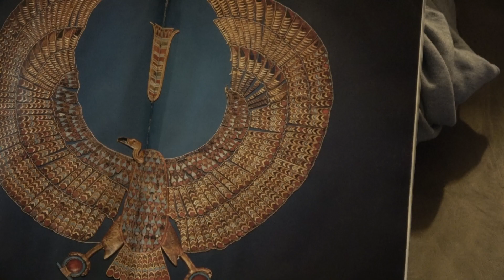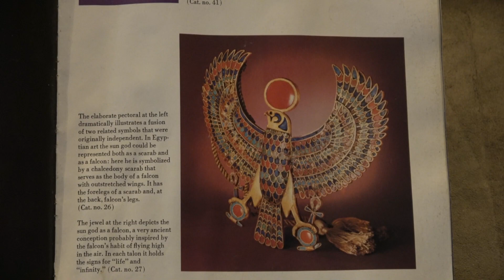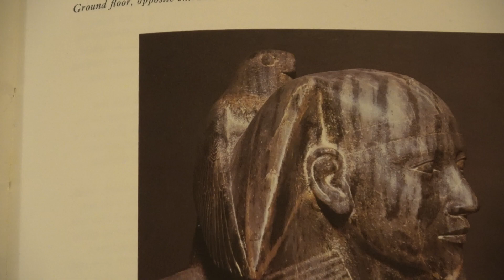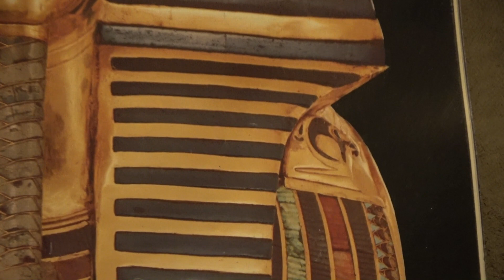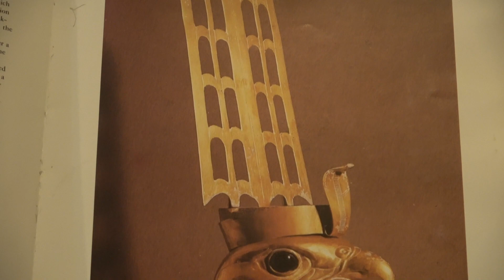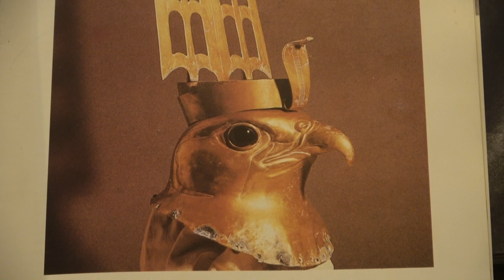Falconry: Lanner falcon questions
This video gives a brief intro to Lanner falcons and their ancient history with humans. This video is an intro to the up and coming Lanner Falcon video being created and collaborated with falconers around the world. The video invites viewers to leave input in the comments as to what points they would like included in the upcoming full Lanner video.